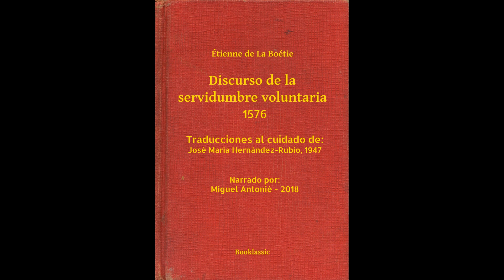Étienne de La Boétie: Discurso sobre la servidumbre voluntaria - Audiolibro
Narración indemne e intacta de uno de los ensayos y textos precursores del pensamiento anarquista, escrito por Étienne de la Boétie en el año 1548, aunque no fue publicado sino hasta el año 1576 por su mejor amigo, Michel de Montaigne.

«En el siglo XVI, un joven hombre de letras francés amigo de Montaigne —Etienne de La Boétie— se hizo una pregunta al parecer ingenua pero si bien se mira muy profunda: ¿por qué los miembros de cada sociedad, que son muchos, obedecen a uno (llámesele rey, tirano, dictador, presidente o jefe de cualquier clase)? ¿Por qué aguantan sus órdenes, en lugar de mandarle a paseo o tirarle por la ventana si se pone demasiado pesado? Ningún jefe es tan fuerte, físicamente hablando, como el conjunto de sus súbditos, ni siquiera como cuatro o cinco súbditos echados pa'lante. Entonces... ¿por qué se le respeta y obedece, aunque sea un demente peligroso como Calígula o un incompetente como tantos que hubo, hay y habrá entre quienes mandan a los demás?
¿Es por miedo a sus guardias? Entonces... ¿por qué le obedecen sus guardias? ¿Por la paga? Pero si lo que quieren es dinero ¿por qué no le quitan todo lo que tiene y acabamos de una vez? Y ¿por qué cuando se liquida a Calígula o a cualquier pobre incompetente como Luis XVI sólo es para buscar en seguida otro mandamás no muy distinto?»

Política para amador (capítulo I -página 19. Editorial Ariel, S. A. Barcelona 1992) - Fernando Savater

Advertencias del traductor
Hemos variado con frecuencia la puntuación y, alguna vez, hemos separado también con números, o punto y aparte, párrafos que La Boétie coloca tan sólo separados por un punto y seguido, e incluso por un punto y coma, o dos puntos. Esto dará más claridad a la traducción y servirá para deslindar temas muy diversos que nuestro autor inserta uno a continuación de otro.
Este último defecto es muy frecuente en el Discurso y, en realidad, el ensayo de La Boétie está lleno continuamente de digresiones, ejemplos e interpolaciones, algunas veces con un sentido —nos atrevemos a insinuar— puramente exhibicionista de conocimiento de los clásicos, muy característico en los humanistas de su época. El mismo La Boétie reconoce muchas veces que se sale de la línea general del Discurso, diciendo en varias ocasiones: «Y volviendo al hilo de mi discurso...».
En cuanto a la traducción, hemos procurado hacerla lo más literal posible, con objeto de que conserve el encanto del estilo de la época y del autor. Esto puede ser que haga, ciertamente, un poco dificultosa la lectura, pero de haber hecho una traducción excesivamente libre, hubiéramos quitado al Discurso una precisión terminológica que estimamos indispensable para conocer su verdadero sentido y valor.
José María Hernández-Rubio, 1947.

«Lector: me debes todo lo que disfrutas del que fue Étienne de La Boétie, pues te advierto que su idea fue no darte a conocer, y hasta creo que no estimó nada digno de llevar su nombre en público. Pero yo que no soy tan altanero, no habiendo encontrado otra cosa en su librería —que él me legó en su testamento— no he querido, sin embargo, que ésta se perdiese; y, a mi corto juicio, espero que te des cuenta de que los más sabios de nuestros tiempo muy a menudo hacen elogio de cosas más nimias que ésta. Oigo decir a los que le han conocido más joven (pues nuestra amistad no empezó hasta, poco más o menos, seis años antes de su muerte) que había hecho con talento otros versos latinos y franceses que compuso bajo el nombre de Gironde, y de ellos oí recitar espléndidos trozos. También el que ha escrito las antigüedades de Bourges cita algunos más que reconozco; pero no sé adónde ha ido todo esto, así como tampoco sus poemas griegos. Y, en verdad, a medida que cada inspiración le venía a la mente, se desahogaba sobre el primer papel que caía en su mano, sin cuidado alguno por conservarlo. Te aseguro que he hecho lo que he podido y que, al cabo de siete años que hace que lo hemos perdido, no he podido recobrar más que lo que tú ves, salvo un Discurso de la servidumbre voluntaria y algunas memorias de nuestras disensiones sobre el edicto de 1562. Pero en cuanto a estos dos últimos escritos, los encuentro sobrado lindos y delicados para abandonarlos al ambiente grosero y pesado de una época tan ingrata. A Dios.»
París, 10 de agosto de 1570.

«¿Cómo puede ser que tantos hombres, tantos burgos, tantas ciudades, tantas naciones soporten a veces a un solo tirano, que no tiene más poderío que el que se le concede y que no tiene capacidad de dañar sino en tanto se le aguanta, que no podría hacer mal a nadie si no se prefiriera soportarle a contradecirle? Gran cosa es y más triste que asombrosa ver a un millón de hombres someter su cuello al yugo no  obligados por una fuerza mayor sino por el solo encanto del nombre de uno»

Étienne de La Boétie